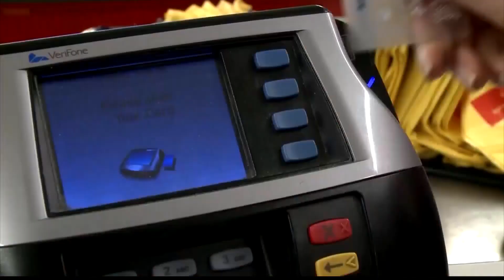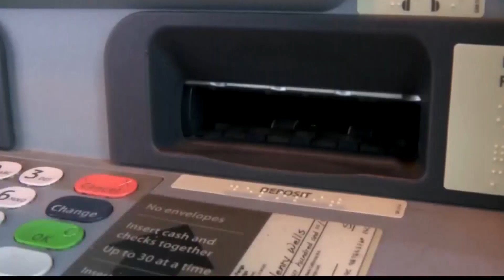West Virginians rank low on a scale of financial literacy